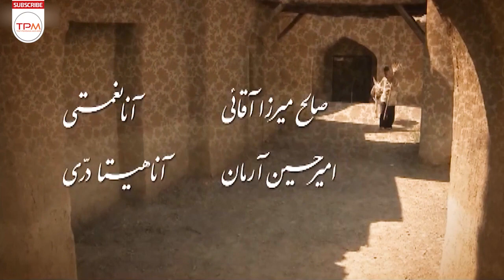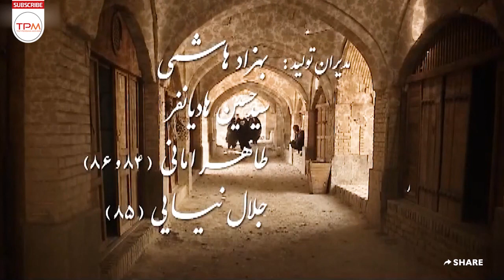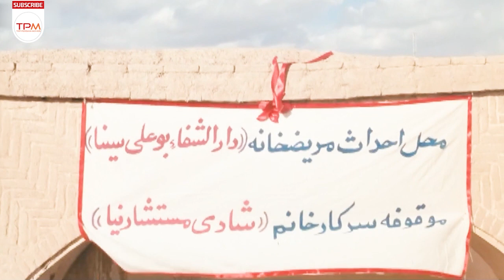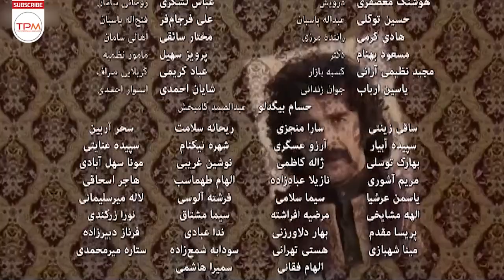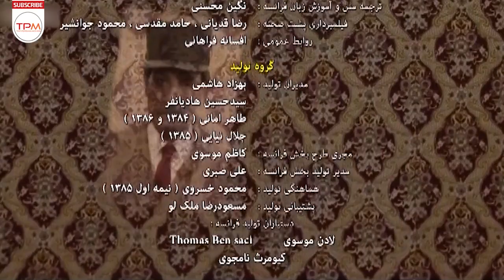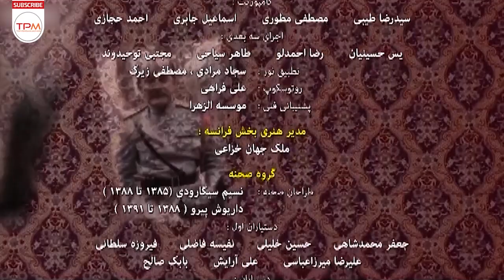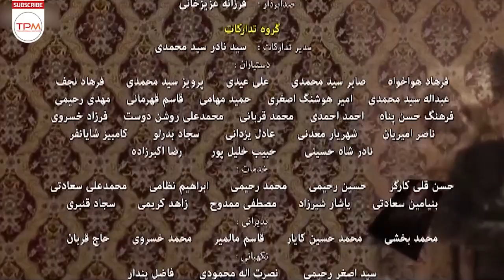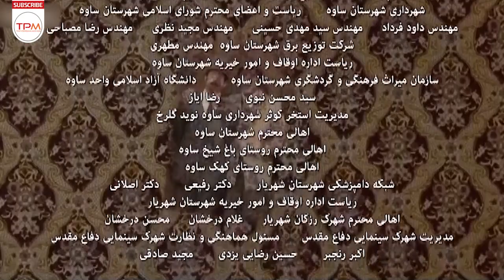امین حیایی،مریلا زارعی،رضا کیانیان و گوهر خیراندیش در سریال ایرانی کلاه پهلوی - قسمت ۱۵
«فرخ باستانی» جوانی ایرانی از طبقه فقیر جامعه است. او پس از تحصیل در مدرسه دارالفنون تهران، برای ادامه تحصیل به پاریس می‌رود. پاریس در روزهای پس از جنگ جهانی اول شرایط سختی دارد. این وضعیت فشار زیادی به فرخ می‌آورد. او طی حوادثی با دختری ایرانی ـ فرانسوی) به نام بلانش آشنا می‌شود که از پدری فرانسوی و مادری ایرانی متولد شده‌است. فرخ طی ماجراهایی با بلانش ازدواج می‌کند و موفق می‌شود سمت منشی گری «حسن تقی‌زاده» سفیر وقت ایران در پاریس را در فاصله سال‌های ۱۹۳۳ تا ۱۹۳۴ به دست آورد. تقی‌زاده هنگام بازگشت فرخ باستانی به ایران، طی نامه‌ای خطاب به «علی اصغر حکمت» وزیر فرهنگ و معارف توصیه می‌کند از فرخ در دستگاه حکومت استفاده کند. حکمت نیز به «محمود جم» وزیر داخله توصیه فرخ را می‌کند و به این ترتیب فرخ باستانی به سمت فرماندار یک شهرستان کوچک کویری با نام «سامان» منصوب می‌شود. فرخ پس از حضور در آن شهرستان به مرور اقدام به تخریب بافت سنتی شهر و جایگزین کردن آن با خیابانی مدرن و مغازه‌هایی جدید می‌کند. حضور همسر فرانسوی او در آن شهر کوچک و مذهبی نیز به مرور باعث بروز تغییراتی در شهر می‌شود. چندی بعد با صدور فرمان کشف اجباری حجاب بانوان، اتفاق‌های تازه‌ای در شهر سامان رخ می‌دهد. وبلانش را طلاق می‌دهد

خلاصه سریال جدید ایرانی کلاه پهلوی 👆👆👆👆
امین حیایی،مریلا زارعی،رضا کیانیان و گوهر خیراندیش در سریال جدید ایرانی کلاه پهلوی - Serial Irani Kolahe Pahlavi ۱۵
About Serial Irani Kolahe Pahlavi
"Farrokh Bastani" is an Iranian youth from the poor class of society. After studying at the Dar al-Fonun School in Tehran, he went to Paris to continue his education. Paris is in a difficult situation in the days after World War I. This situation puts a lot of pressure on Farrokh. During the events, he meets an Iranian-French girl named Blanche, who was born to a French father and an Iranian mother. Farrokh married Blanche during an affair and succeeded in becoming the secretary of Hassan Taghizadeh, the then Iranian ambassador to Paris, from 1933 to 1934. When Farrokh Bastani returned to Iran, Taghizadeh wrote a letter to Ali Asghar Hekmat, Minister of Culture and Education, advising him to use Farrokh in the government. Hekmat also advises Farrokh to the Minister of Interior, Mahmoud Jam, and thus Farrokh Bastani is appointed governor of a small desert city called Saman. After being in that city, Farrokh gradually destroyed the traditional fabric of the city and replaced it with a modern street and new shops. The presence of his French wife in that small and religious city also causes changes in the city over time. Shortly afterwards, with the issuance of the order for the forced discovery of women's hijab, new events took place in the city of Saman. He divorces her
درباره سریال جدید ایرانی کلاه پهلوی
سریال ایرانی کلاه پهلوی یک مجموعهٔ تلویزیونی ایرانی در ژانر تاریخی به کارگردانی سید ضیاءالدین دری است که به تهیه‌کنندگی محمدرضا تخت‌کشیان. تولید این مجموعه یک دهه به طول انجامید است.قسمت‌هایی از این مجموعه تلویزیونی در شهرک سینمایی غزالی و بخش‌هایی از آن در شهر ساوه تصویربرداری شده‌است.
سایر عوامل سریال جدید ایرانی کلاه پهلوی
کارگردان: سید ضیاءالدین دری
تهیه‌کننده: محمدرضا تخت‌کشیان
سال: 1392
بازیگران سریال جدید ایرانی کلاه پهلوی
امین حیایی
محمدرضا شریفی‌نیا
داریوش فرهنگ
مریلا زارعی
شقایق فراهانی
سارا خوئینی‌ها
فرهاد آئیش
قطب‌الدین صادقی
امیرعلی دانایی
بهاره کیان‌افشار
رضا کیانیان
داوود رشیدی
ثریا قاسمی
گوهر خیراندیش
سیروس گرجستانی
حسام نواب صفوی
آنا نعمتی
شهره لرستانی
مریم بوبانی
نادر سلیمانی
سپند امیرسلیمانی
آزیتا ترکاشوند